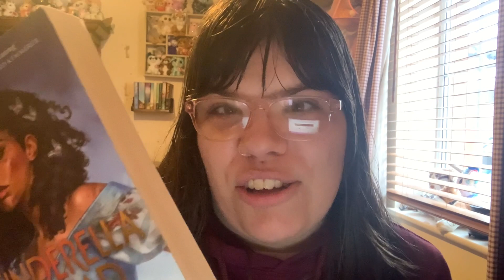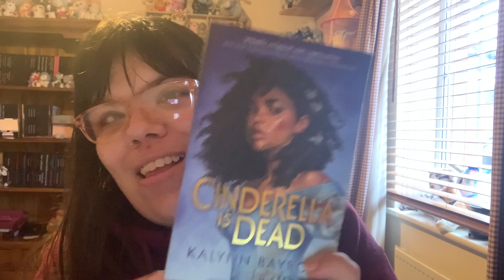Book review: Cinderella is dead